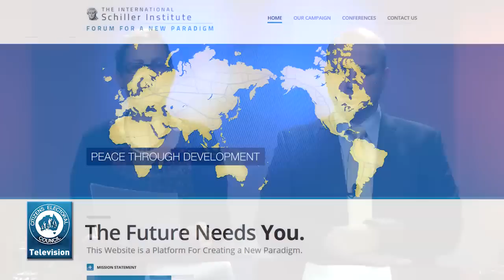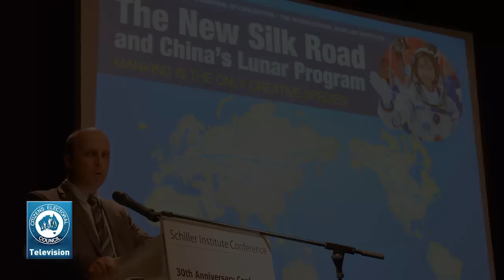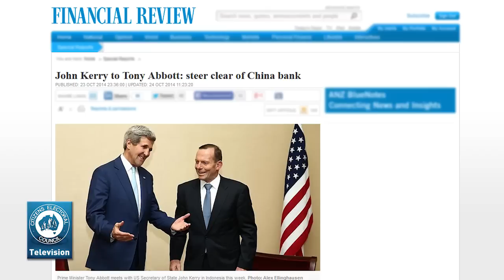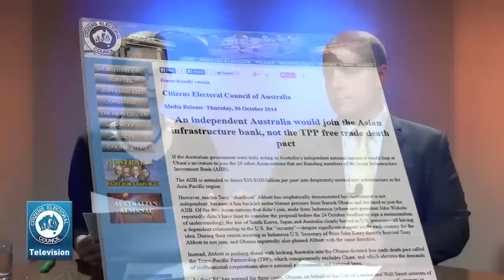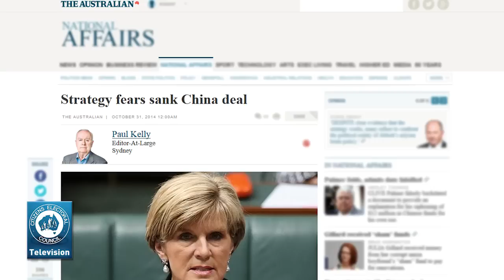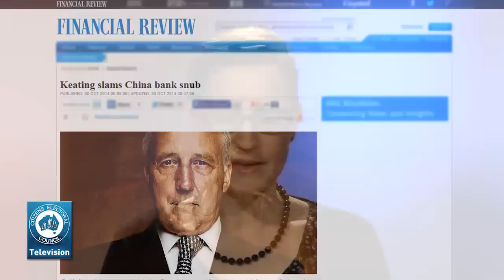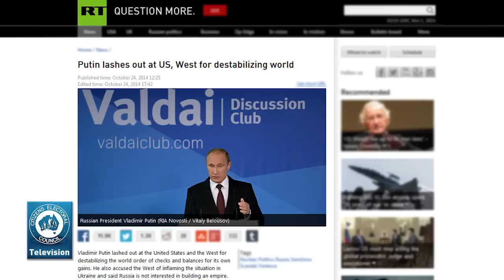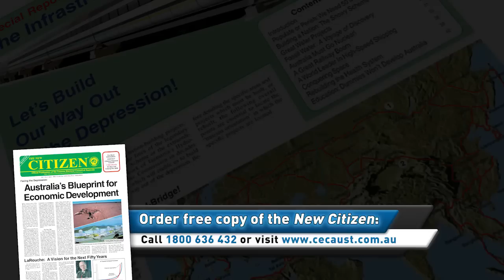The CEC Report - 31 October 2014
On this week's CEC Report, Elisa Barwick and Robert Barwick discuss:
1. CEC Report from Europe: growing support for new, just economic order
2. Australia must declare independence and join AIIB, not TPP